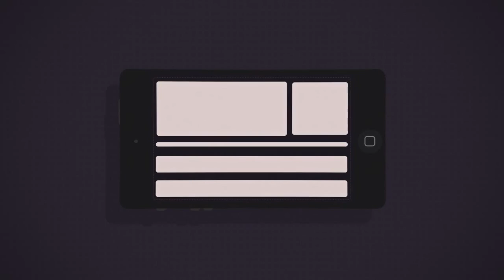Как это работает? Система мониторинга транспорта ГЛОНАСС